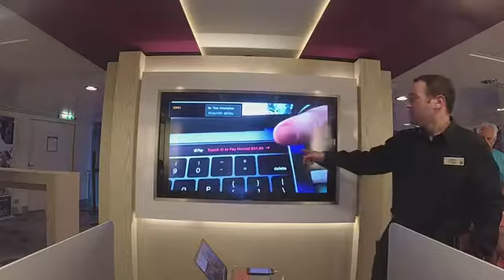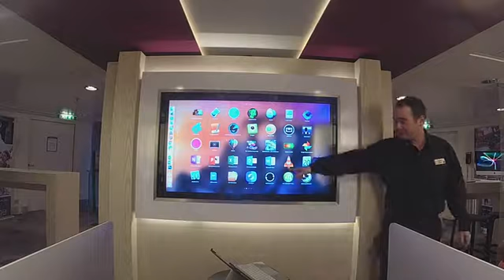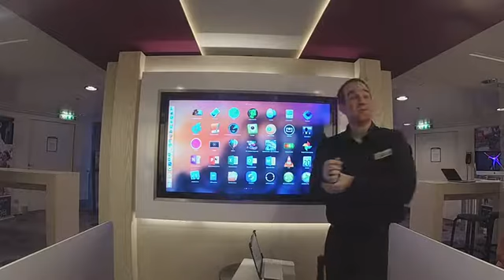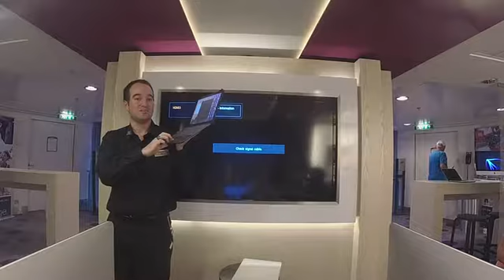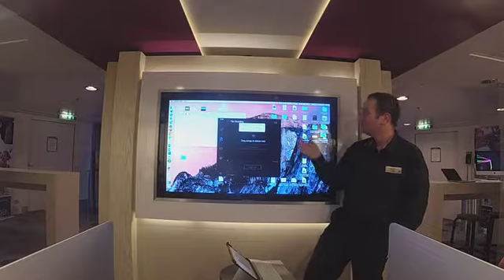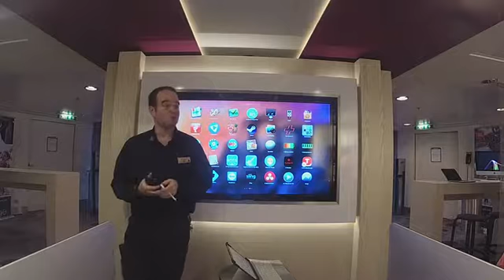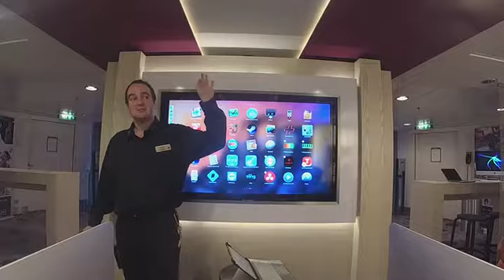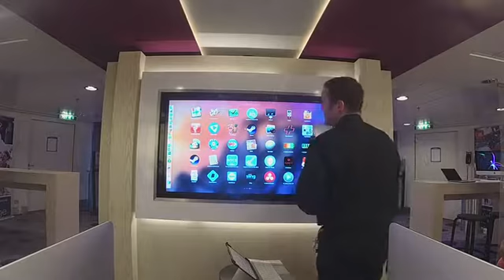Mac to The Future Part 2